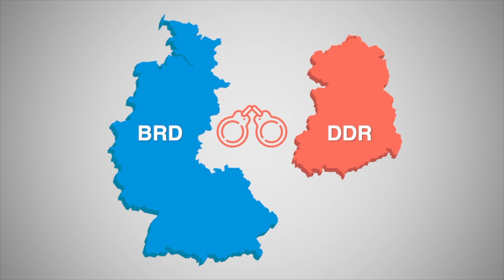Tag der Deutschen Einheit - Was wird am 3.Oktober gefeiert?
Der Tag der Deutschen Einheit 2024 wird am 3. Oktober gefeiert. Was ist am 3.10. passiert? Und ist der Tag der Deutschen Einheit überall ein Feiertag? Wir erklären die Bedeutung.

► Mehr Videos und Reportagen aus Sachsen-Anhalt:    / @hiyamgm

► Nie wieder Neuigkeiten aus Sachsen-Anhalt verpassen! Hier geht’s zum Link für das kostenlose Videoabonnement:    / @sachsen_anhalt_aktuell

Der Mitteldeutschen Zeitung auf Facebook folgen
Der Mitteldeutschen Zeitung auf X folgen
Der Mitteldeutschen Zeitung auf Instagram folgen

Der Volksstimme auf Facebook folgen
Der Volksstimme auf X folgen
Der Volksstimme auf Instagram folgen